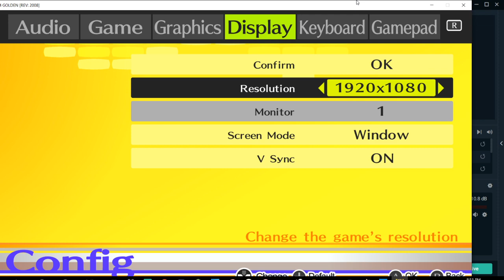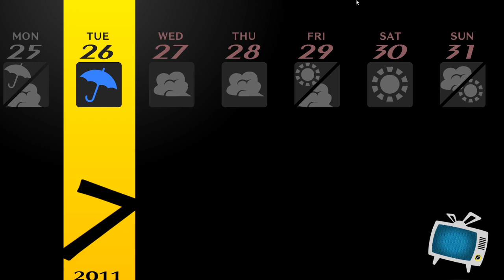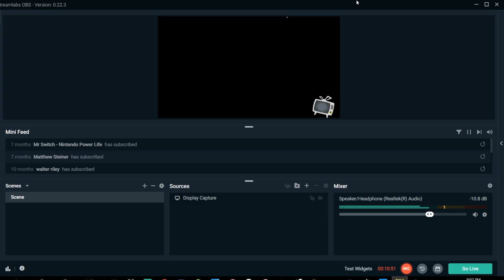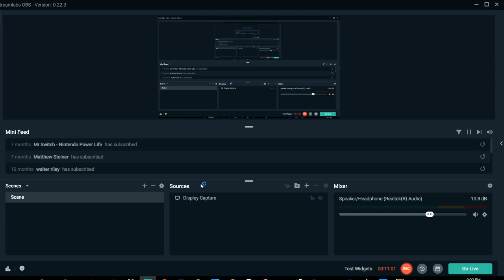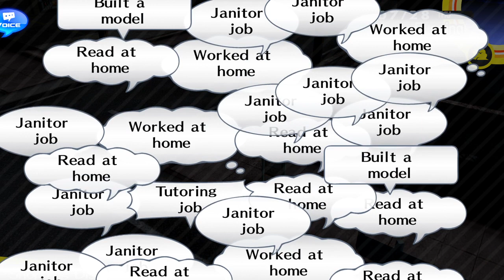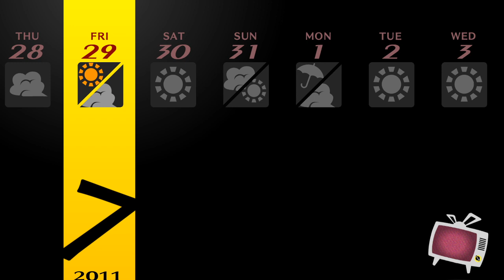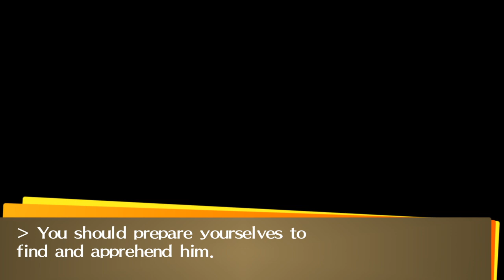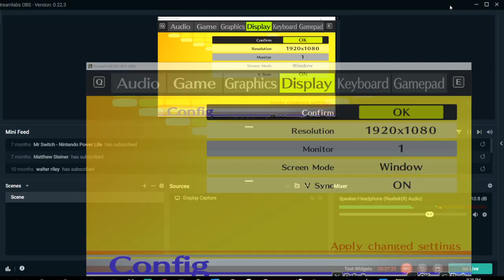Persona 4 Golden part 22